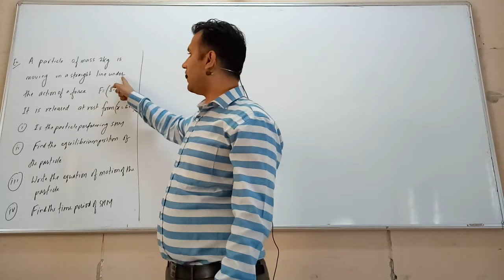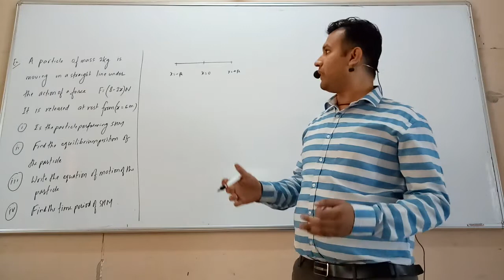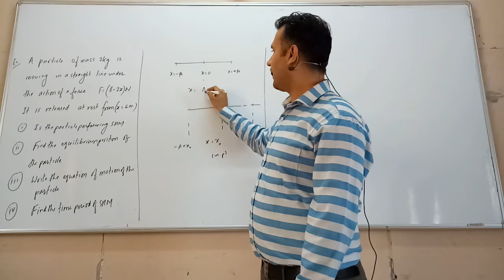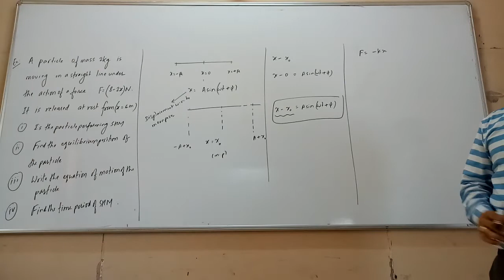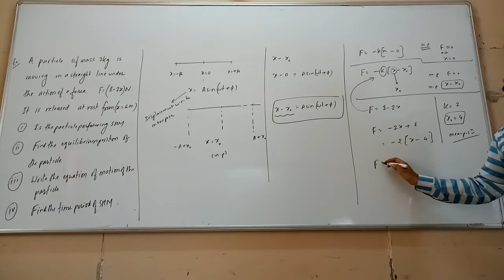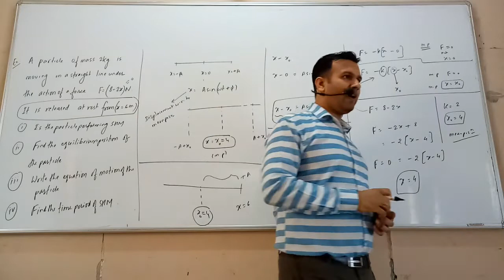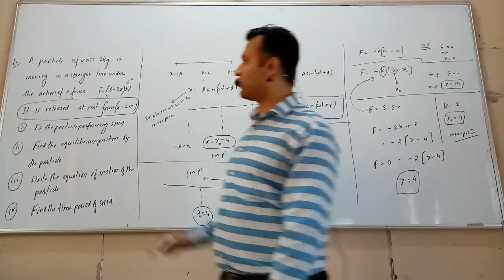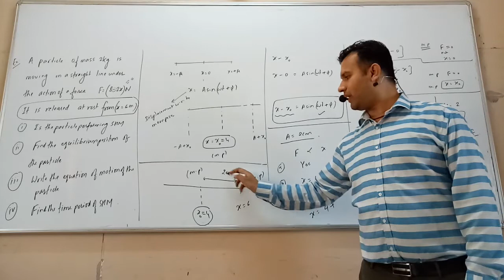SHM - Ex 9 - SHIFTED MEAN POSITION